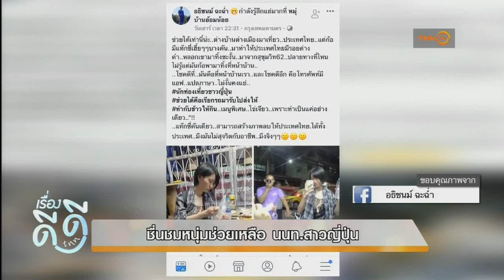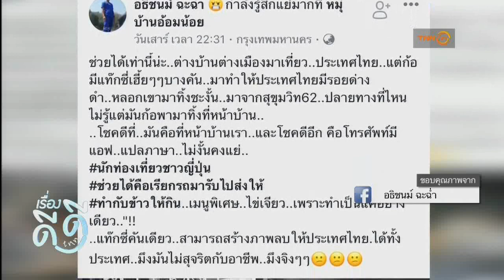ชื่นชมหนุ่มช่วยเหลือ นนท. สาวญี่ปุ่น | เรื่องดีดีTNN (11/02/62)